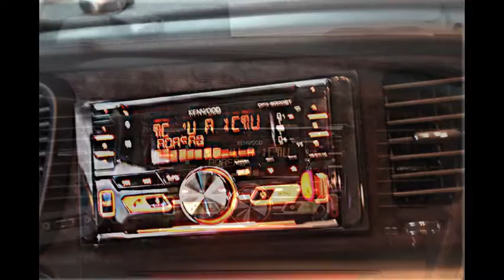K5 회원님 차량 순정오디오 데크 탈착 캔우드 오디오 데크 2딘 장착 레진 작업 카오디오공사판 튜닝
김포에서 찾아주신 K5  회원님 차량

작업 내용은

순정오디오 데크 탈착

사재 캔우드 5000BT

USB, AUX, CD, FM, AM, Bluetooth ,2din

프리아웃 신호

프론트,리어,서브우퍼

순정 자리에 레진작업으로 작업 완료 하여 드렸습니다

즐거운 운전 하시며

언제나 많은 회원님들께

만족하실수 있는 작업이 되도록

365 일 작업해드리겠습니다. &^^

문의 전화

카톡: inchon110

서울점

주소: 서울 양천구 신정동 737-12번지

도로명: 서울 양천구 남부순환로 684

카오디오 공사판2호점

카오디오튜닝매니아

​주소: 충남 보령시 죽정동 246번지

도로명: 충남 보령시 대천로 296

infinty, YAMATSUI 등 다양한 상품과 장착등 카오디오 전문 인스톨 샾입니다.